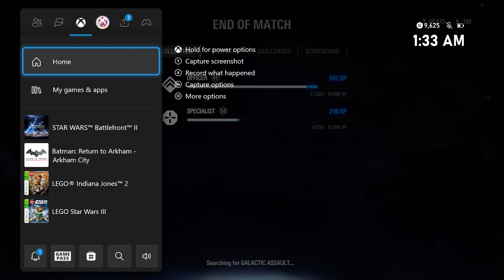Star Wars: Battlefront 2 - Endor (Multiplayer: Galactic Assault: Empire Vs. Rebellion)